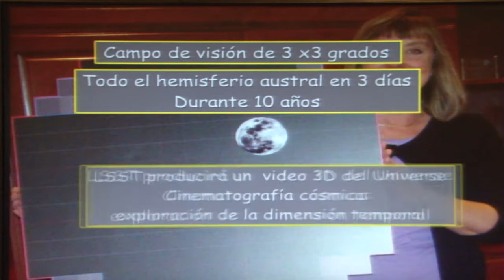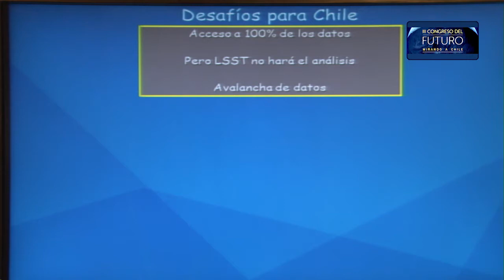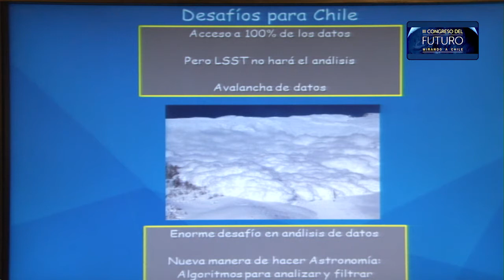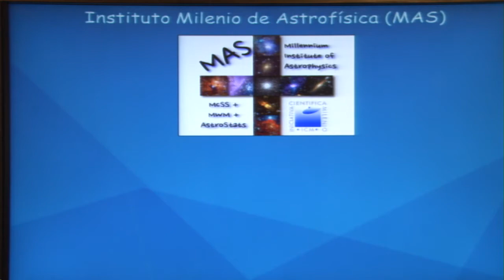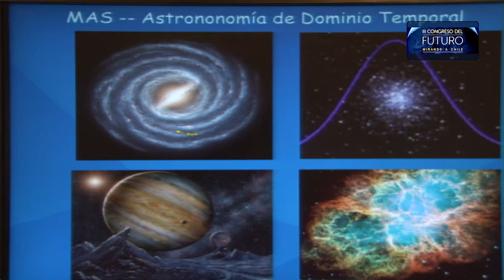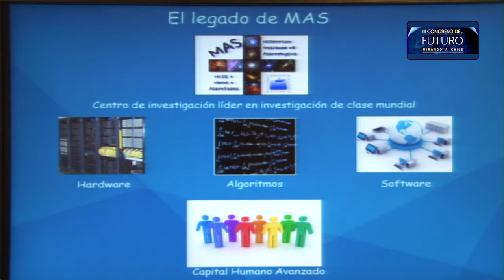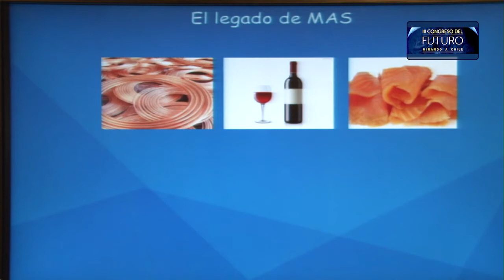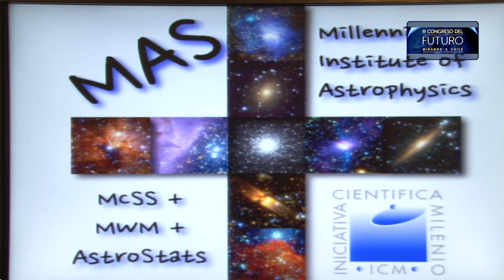Mario Hamuy | Cielos: Recurso inagotable de conocimiento y cultura | Congreso Futuro 2014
Mario Hamuy: Astrónomo chileno. Fue el investigador principal del proyecto Calán/Tololo, cuyos resultados contribuyeron a que se descubriera la expansión acelerada del universo. Es profesor titular del Departamento de Astronomía de la Universidad de Chile. En 2011 el asteroide 109097 fue nombrado como «asteroide Hamuy» en su honor.